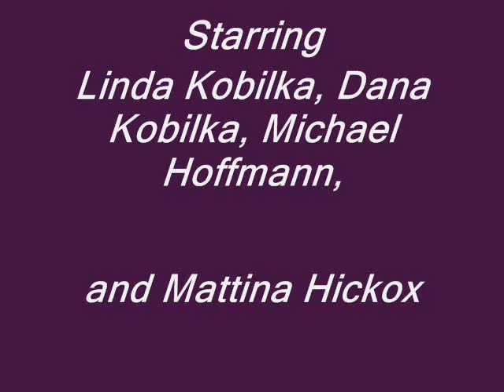Look at me... I'm a STAR!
home video of my kids

producer: Michelle Hoffmann